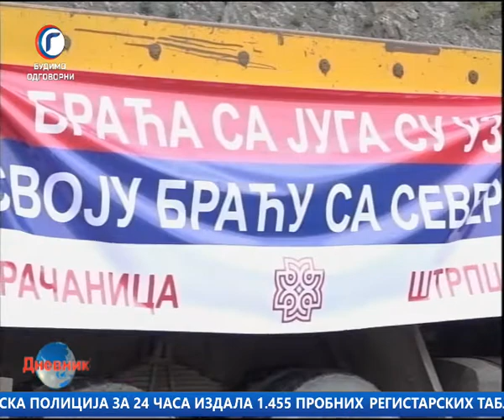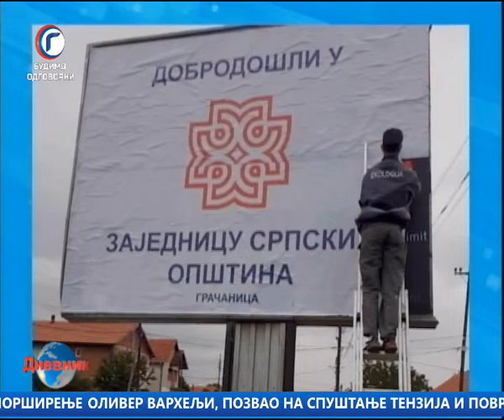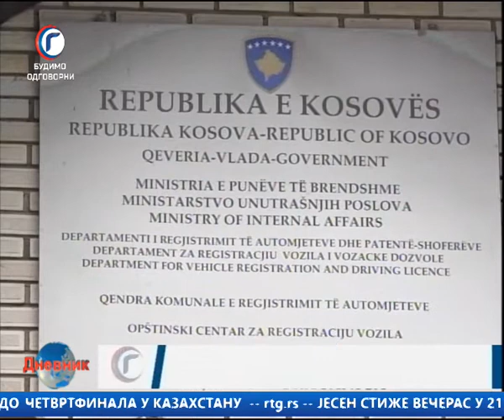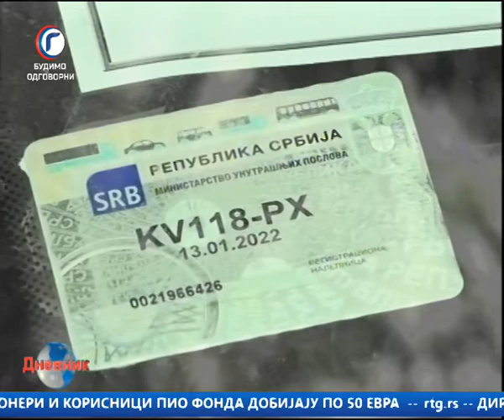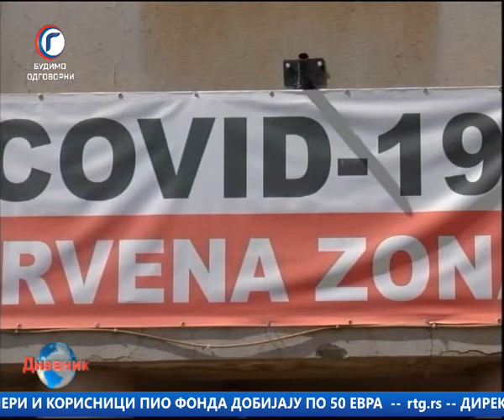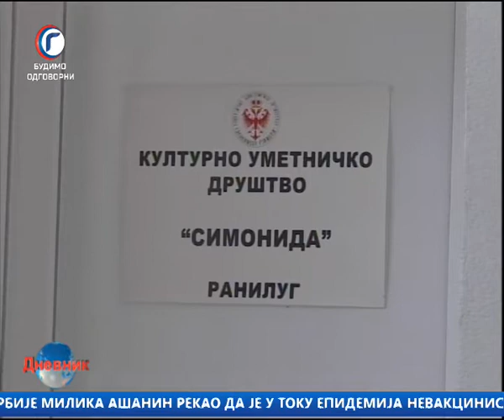DNEVNIK RTV GRACANICA 22 09 2021